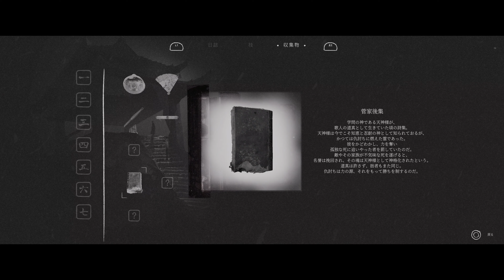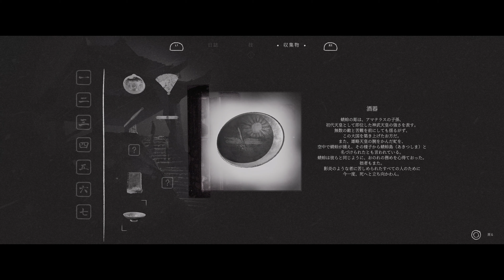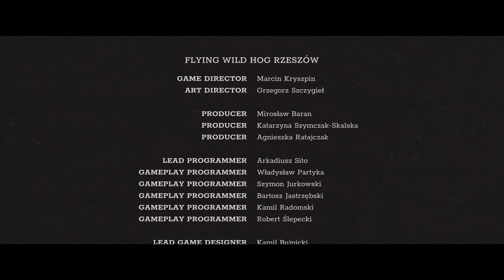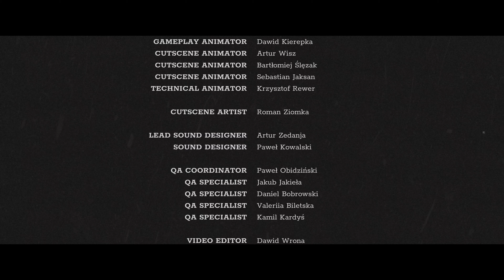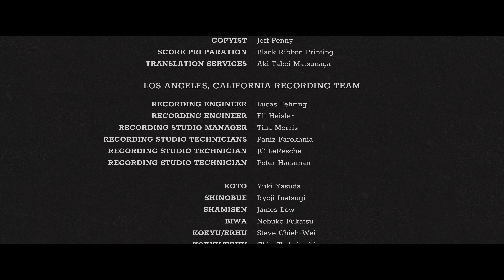【 Trek to yomi 】 務めという体で生き返り、復讐を果たす侍 - 因縁 #7 【 PS5 / 4K / END 】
黄泉からの脱出を果たした大輝は、皆を守る為、陽炎を討つ！
■チャプター■
0:00　前回のあらすじ
0:26　何事も皆 偽りの世なりけり 死ぬるといふも まことならねば
12:49　Boss 陽炎
13:52　Boss 陽炎 黄泉
18:22　『務め』END
※どうも、あらやんと申します👍
動画をご覧いただいて、ありがとうございます！
お礼をお伝えしたいので、ぜひコメントで一声おかけ下さい✨

※ネタバレがあります💦

■Trek to Yomi
◆Playstation5 / Playstation4 / Xbox One / Xbox X/S / Steam
◆2022年5月5日 発売
* Hi! 😊
I'm Arayan.
2D samurai action drawn in black and white, opening the way for 2D Tsushima on the release date!
Fight through hell and survive👍
Play freely!